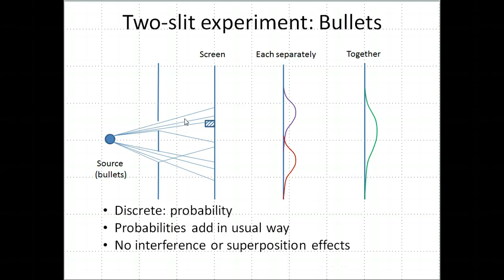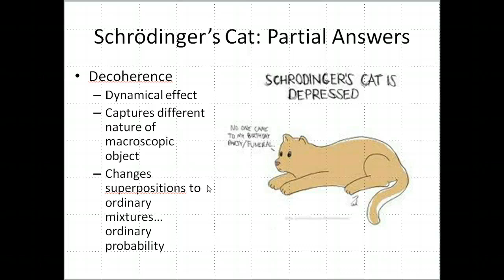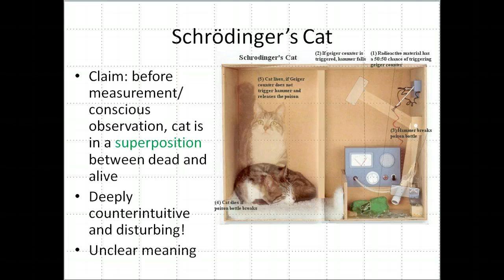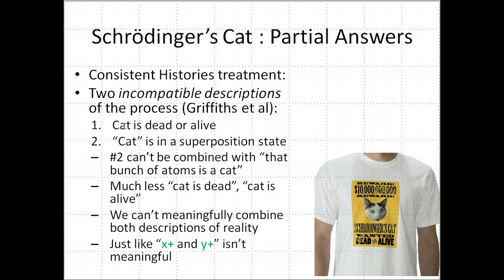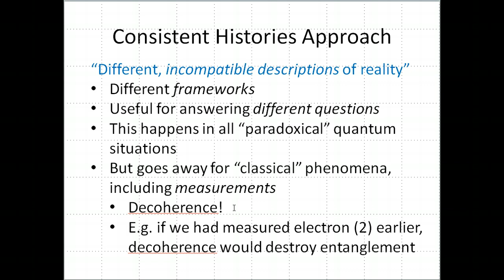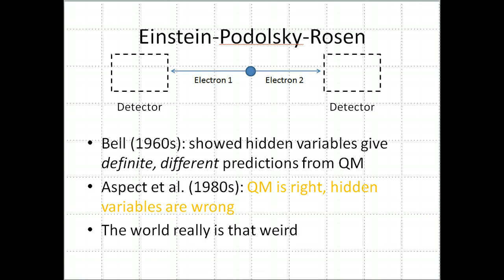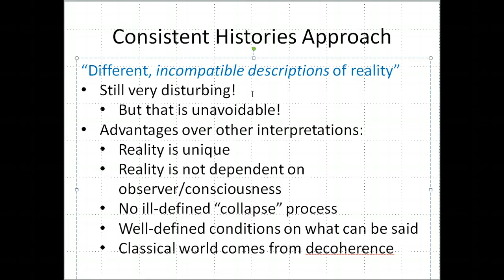The Strange World of Quantum Mechanics (Part 5)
The final part of this series. I talk about Schrodinger's Cat and what decoherence and consistent histories say about it. I wrap up with a brief summary of the consistent histories approach to interpreting quantum mechanics.